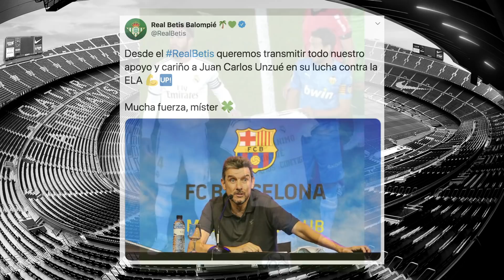GOLAZO de KARlM, gran REGRESO de ASENSlO | CR7 ¿Culpabe? Lo DEFIENDEN | Así son las FIESTAS de NEY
Polémicos festejos en Nápoles. El Madrid pierde a ISCO. Ronaldo se compara con este jugador. Revelan cómo son las fiestas de Neymar, esto y más ¡AQUÍ!